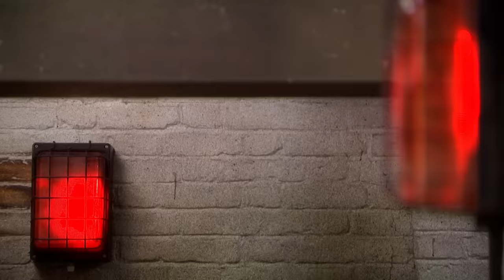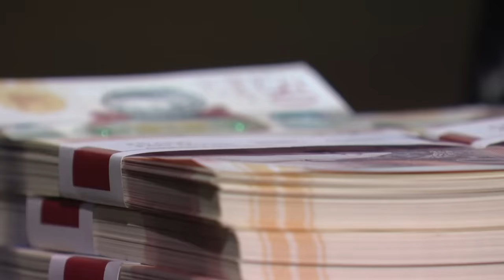Meager Margins Make Dragons Nervous | Dragons' Den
Father and Son duo, Peter and Chris Maxted are seeking a £50,000 investment for a 10% share in their company, DogG8. They developed the brand of easily retractable animal gates during their time as dog boarders.